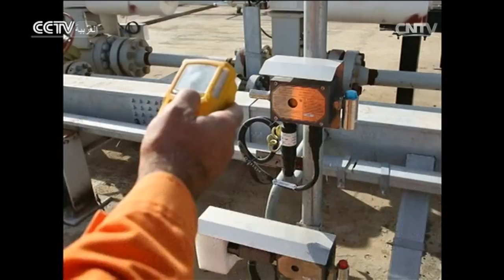اختتام الدورة الخامسة لمؤتمر التعاون العربي الصيني في مجال الطاقة